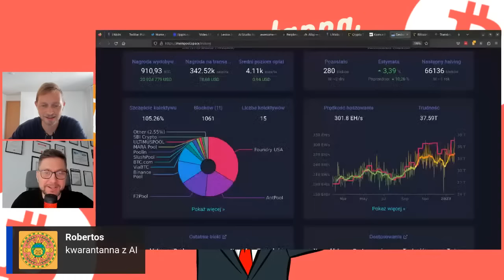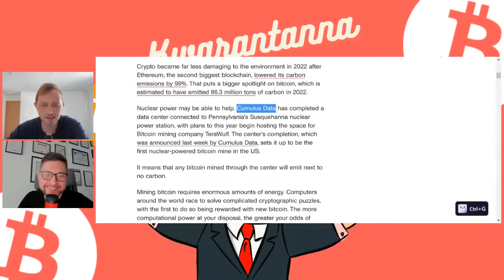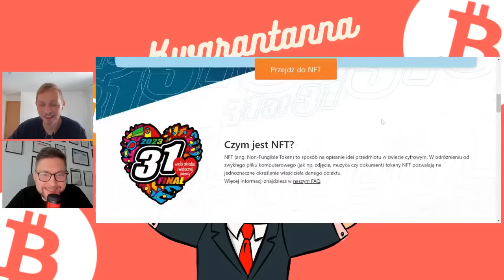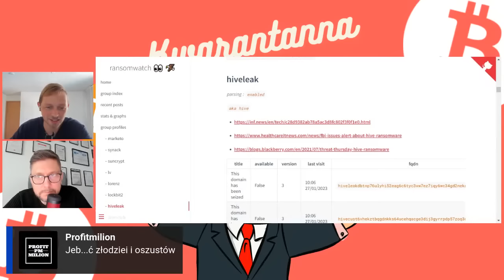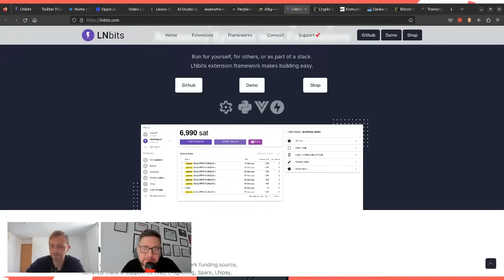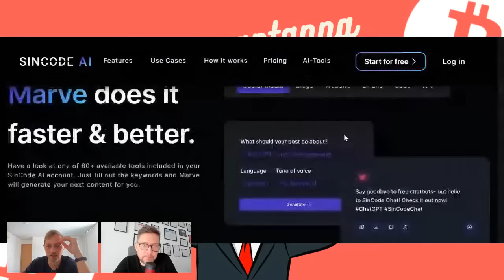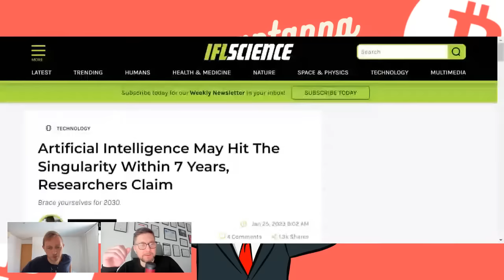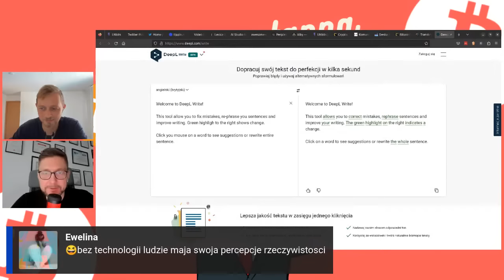Hashrate Bitcoin bije rekordy, a AI zdaje egzaminy lepiej niż ludzie - KzB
Bitcoin funkcjonuje w dwóch stanach kwantowych - jest jednocześnie martwy i jest bańką

Kwarantanna z Bitcoinem to cotygodniowy podcast o de/globalizacji, sztucznej inteligencji i Bitcoinie. Program ma charakter rozrywkowy i opinie prowadzących nie powinny być odbierane jako porada inwestycyjna.